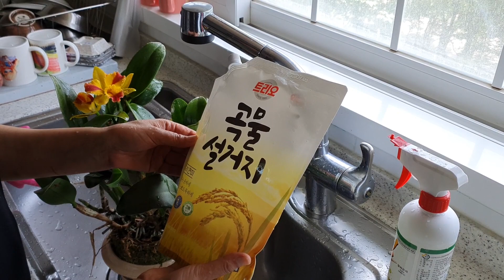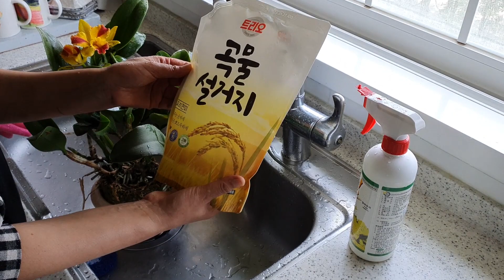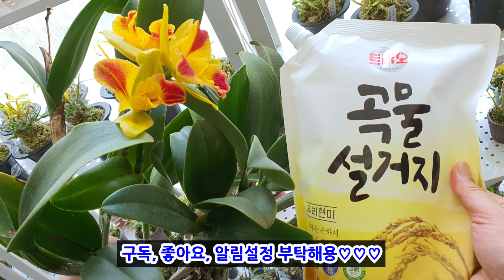난초(카틀레야 풍란 모든식물)가 진드기 깍지벌레들로 아파하고 있을때 주방세제로 깨끗하게 퇴치하는 꿀팁정보 [꽃밭에서 난원] 배우기 공부 관리요령 반려 orchid 춘란 석곡